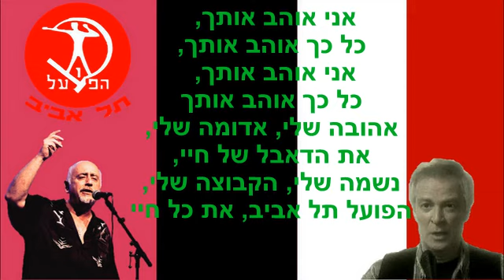אריק איינשטיין - אדומה שלי מילים